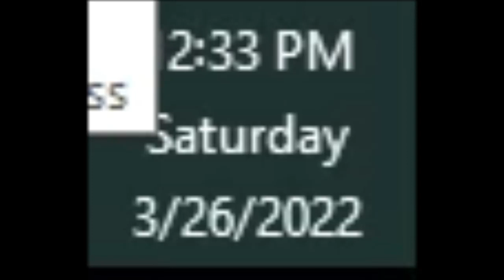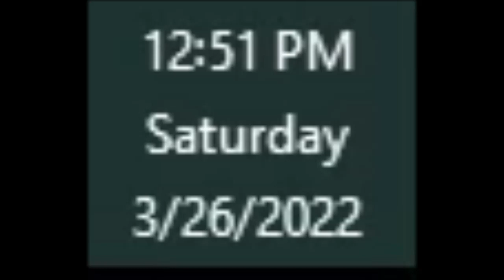KBUK - Waltz and Polka Show - 03-26-2022